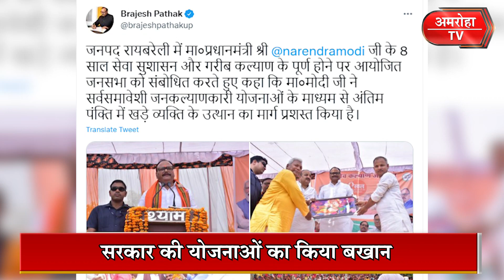सरकार के 8 साल पूरे होने पर डिप्टी सीएम ब्रजेश पाठक ने किया सरकारी योजनाओं का बखान || Amroha Tv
सरकार के 8 साल पूरे होने पर डिप्टी सीएम ब्रजेश पाठक ने किया सरकारी योजनाओं का बखान